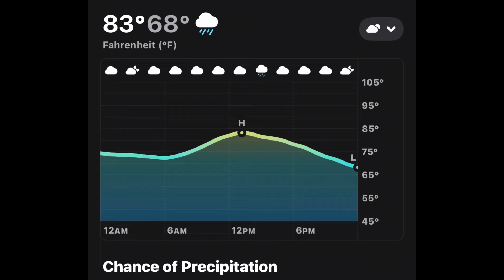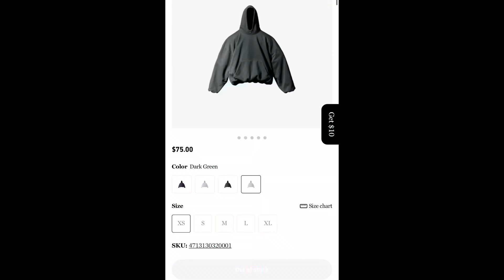YEEZY GAP BALENCIAGA UNBOXING (LOGO HOODIE) MUST WATCH🔥‼️